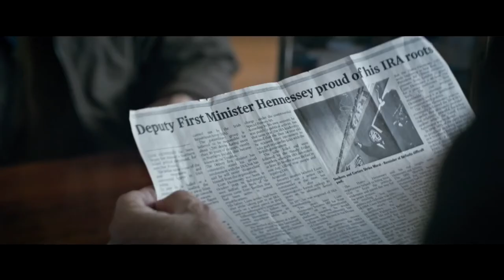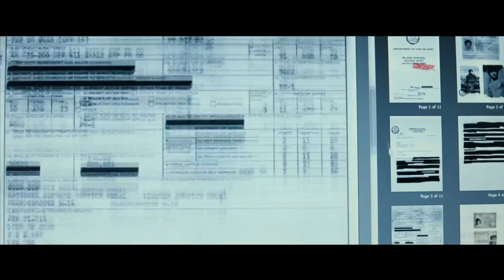Иностранец - Русский Трейлер (2017)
Иностранец
The Foreigner (2017)

Великобритания, Китай, США , реж. Мартин Кэмпбелл
(боевик, триллер, драма, криминал, детектив)

Владелец ресторана в лондонском Чайна-тауне, ветеран войны Нгуен Нго Мин, снова берёт в руки оружие, чтобы разыскать и уничтожить ирландских боевиков, виновных в смерти его жены и дочери…

В ролях: Джеки Чан, Пирс Броснан, Чарли Мерфи, Майкл МакЭлхаттон, Кэти Льюнг, Орла Брэйди, Рори Флек-Бирн, Рэй Фиарон